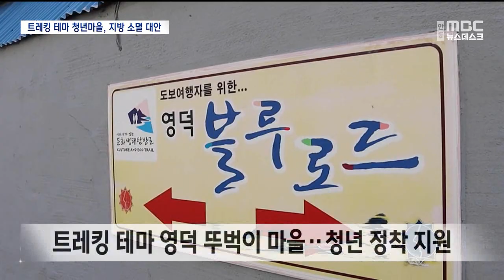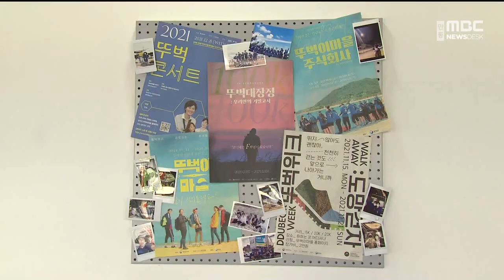R]트레킹 테마 청년마을‥지방 소멸 대안으로 / 안동MBC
2022/12/07 11:34:23    작성자 : 김형일

◀ＡＮＣ▶
영덕에 지난해부터 정부 지원으로
뚜벅이 청년마을 프로젝트가 시작돼
지방소멸을 막는 대안으로

블루로드 트레킹을 테마로
지난 2년간 3백여명의 청년이
영덕을 찾았는데,
외지 청년들의 지역 정착을 돕기 위한
공유 주거 시설 조성 사업도 추진됩니다.

◀ＥＮＤ▶

전국에서 처음으로 트레킹을 테마로
영덕군 영해면에서 시작된 뚜벅이 마을
프로그램.

블루로드 트레킹과 함께
길게는 두 달 넘게 영덕에서 지내며
농어촌 생활을 직접 체험할 수 있고.

20-30대 청년들의 지역 정착을 위해
창업과 취업도 지원하고 있습니다.

뚜벅이 마을 프로그램에는 지난 2년간
3백여명이 지원해, 이 가운데 16명의 청년이
영덕에 정착했습니다.

◀ＩＮＴ▶서정길 뚜벅이 마을 정착 2년
"(영덕 귀촌 이후) 더 많은 것들이 보이고
좀 더 나를 더 찾게 되는, 나를 잃고 사는 삶을 서울에서 살았다면 여기서는 나를 좀 더 만나고 나를 찾게되는 삶을 살고 있습니다."

청년들이 직접 만든 상품을 장터에서 판매하고,
콘서트 축제와 함께 영해 근대 역사 문화공간을활용한 문화재 야행 프로그램도 운영해
지역에 새로운 활기를 불어 넣고 있습니다.

◀ＩＮＴ▶설동원 뚜벅이 마을 대표
"(영덕에)제일 처음에 들어 올 때는
몇 명 안되었지만 저희 청년들이 하나 하나씩 이렇게 활동들을 진행을 하면서 다른 지원
사업들이라던지 정부 사업들이 같이 들어오면서 지역에 활기가 띠고 있다는 점이 아마 저희의 가장 큰 성과이지 않을까 생각을 하고
있습니다."

외지에서 영덕을 찾는 청년들이 늘면서
부족한 주거 문제 해결을 위해 영덕군은
2024년까지 20여명이 함께 거주할 수 있는
청년 마을 공유 주거 시설도 만들 계획입니다.

◀ＩＮＴ▶권도혁 영덕군 건축디자인팀장
"청년마을 공유 주거 조성 사업은 주거
인프라 제공을 목적으로 지역 정착의 문턱을
낮춰주고 새로운 시작을 꿈꾸는 외지 청년들이 영덕에 정착할 수 있는 (사업입니다.)"

영덕군 인구는 3만 4천여명으로
지난 10년간 14%나 감소한 가운데
뚜벅이 마을이 지방 소멸을 막는
새로운 대안이 될지 관심을 모으고 있습니다.

MBC 뉴스 김형일입니다.